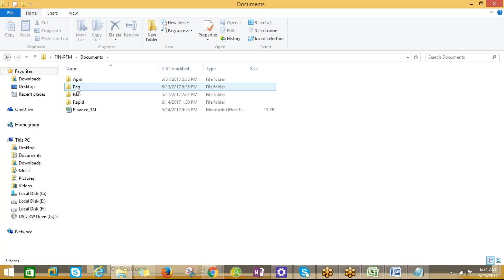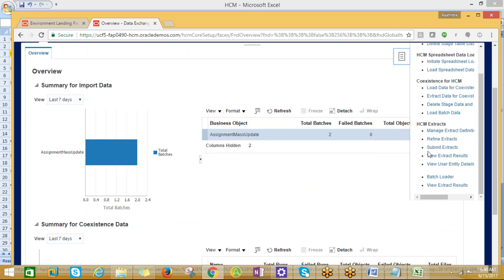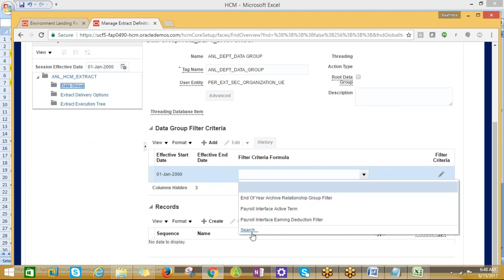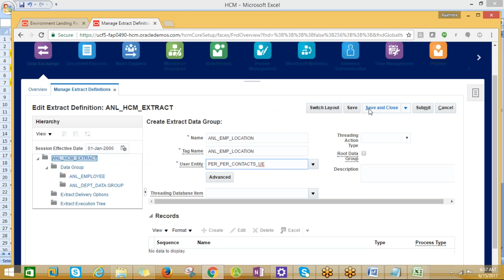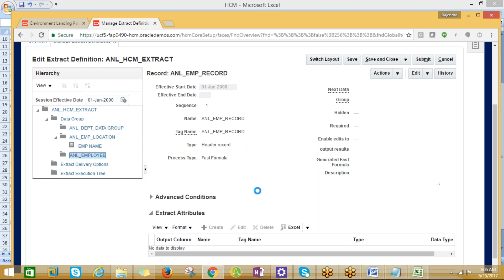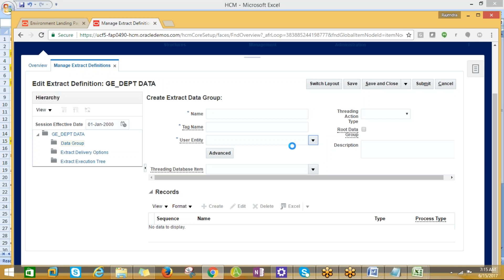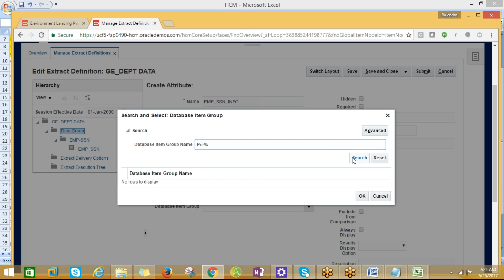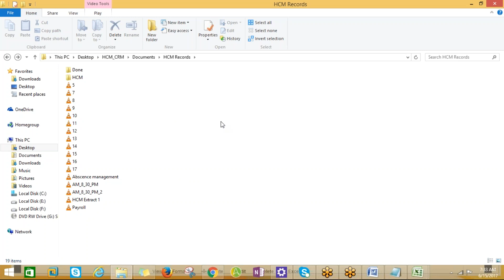ORACLE FUSION CLOUD HCM : , 91-8074801131